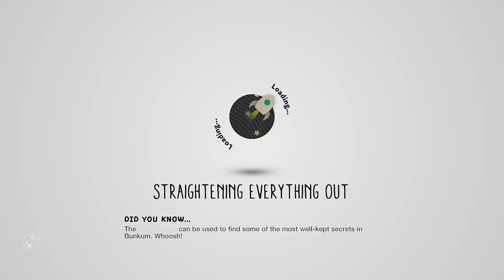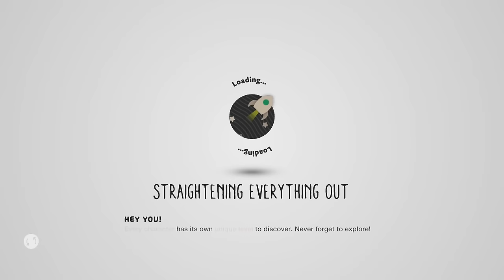LittleBigPlanet 3 Team Pick: Red Knight And The Branched Tower by o-tera Playthrough (Part 2)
Enjoy :) This is Part 2 of my playthrough for this adventure ;)

➤ Level: Red Knight And The Branched Tower by o-tera

➤ Level Description :
The Adventure of Red Knight. [1 - 2 Player only] - レッドナイトの冒険。[1～2人用]